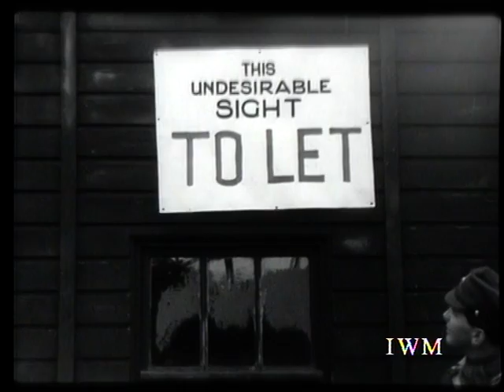The Liberation of Marlag and Milag Nord - Part 1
The Liberation of Marlag and Milag Nord prison camps by British troops in 1945.